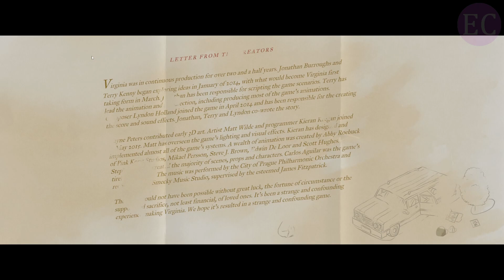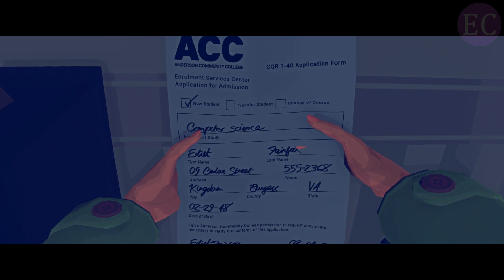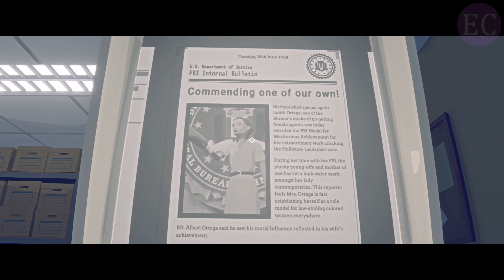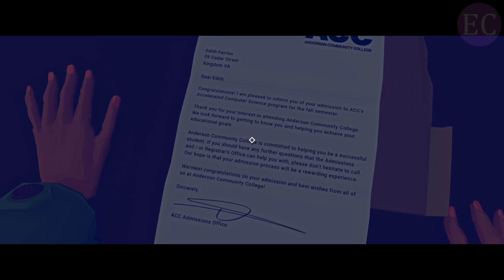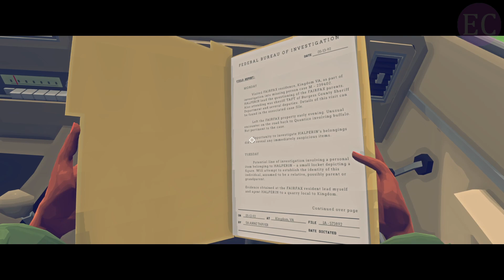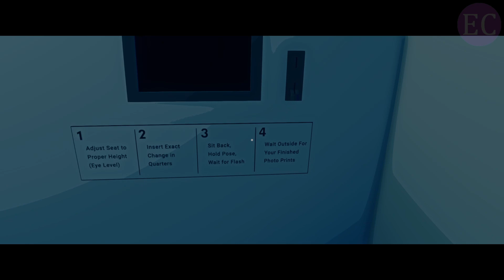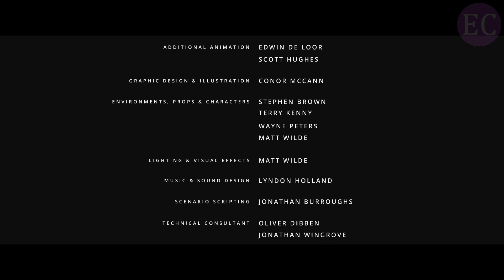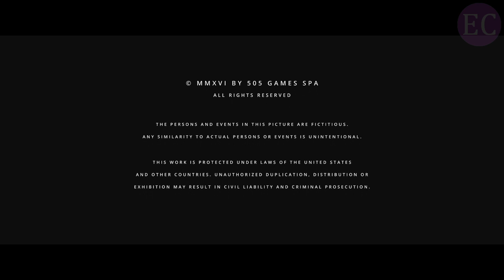Virginia - Longplay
Longplay of Virginia, a walking simulator with no dialogue.